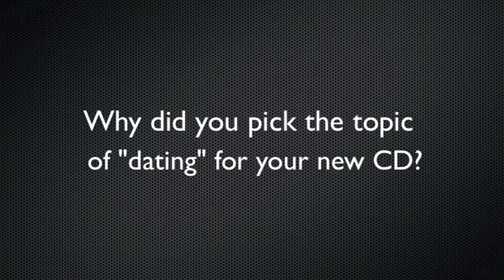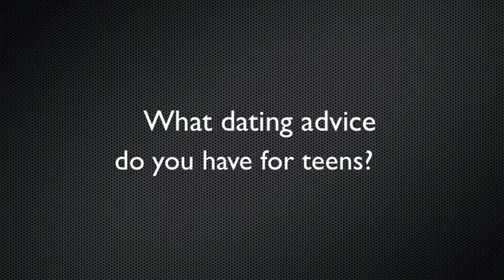Hank Smith Dos and Don'ts of Dating.m4v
Popular LDS youth speaker Hank Smith talks about the "Do's and Don'ts of Dating."